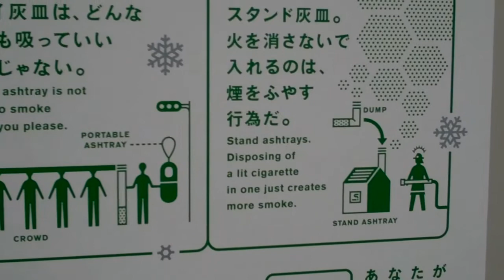Best Smoking Manners Poster... EVAR